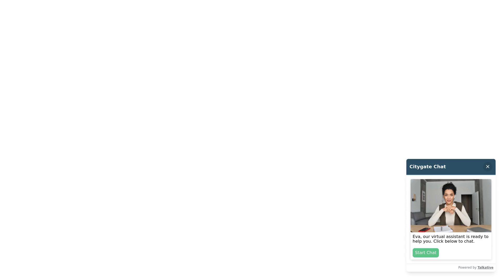Volkswagen Golf - GT Edition 1.5 TSI EVO 150PS 7-speed DSG 5 Door - Citygate Volkswagen Watford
Top Vehicle Features:
⭐ LED Headlights with Headlight Washer System
⭐ Art Velours-Global Cloth Upholstery
⭐ Leather Trimmed Multi-Function Sports Steering Wheel with Tiptronic
⭐ Rear Tinted Glass (approx. 65% tinted)
⭐ 17" Alloy Wheels - Dijon - Sports Suspension

Interior:
✅ Car-Net Security & Service including eCall
✅ Multi-Function Computer
✅ Eco Function
✅ Edition Pack
✅ Ambient Lighting
✅ Piano Black Decorative Inserts in Centre Console
✅ Headlining - Pearl Grey
✅ Overhead Storage Compartment
✅ Variable Boot Floor Panel
✅ Cup Holder - Closable Cover in Centre Console
✅ Storage Compartment in Centre Console
✅ Storage Compartment in Front & Rear Doors
✅ Chrome Plated Electric Mirror Adjustment Switch Surround
✅ Chrome Plated Electric Window Button Surrounds
✅ Chrome-Plated Light Switch Surround
✅ Start / Stop Function
✅ Steering Column - Height & Reach Adjustable

Exterior:
✅ Steel Space Saver Spare Wheel
✅ Progressive Steering
✅ Rear Diffuser - Black
✅ Hidden Exhaust Tailpipe
✅ Black Front Air Intake & Radiator Grille with Chrome Trimmed Inserts
✅ Chrome Frame on Front Air Inlet Grille
✅ Hatchback

Safety:
✅ Convenience Pack / Winter Pack
✅ Battery Regeneration - Recuperation - Energy Recovery During Braking

Technical:
✅ Suspension - Sports/Lowered: Lowered Sports Suspension
✅ Power Assisted Steering - Speed Sensitive / Variable: Power Assisted Steering - Speed-Sensitive - Electro-Mechanical Steering Rack
✅ CO2 (g/km): 118
✅ Standard Euro Emissions: EURO 6
✅ Camshaft: DOHC
✅ Catalytic Convertor: Yes
✅ CC: 1495
✅ Cylinder Layout: IN-LINE
✅ Cylinders: 4
✅ Engine Code: DADA
✅ Engine Layout: FRONT TRANSVERSE
✅ Fuel Delivery: TURBO DIRECT INJECTION
✅ Gears: 7 SPEED
✅ Number of Val...